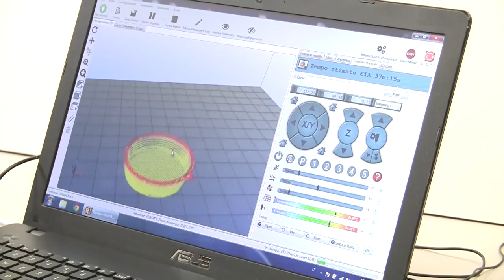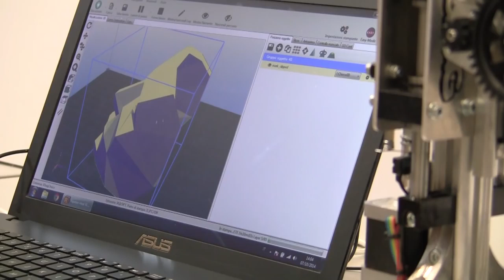3Drag: the 3D printer for chocolate and food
Choco 3Drag for printing of three-dimensional shapes with chocolate